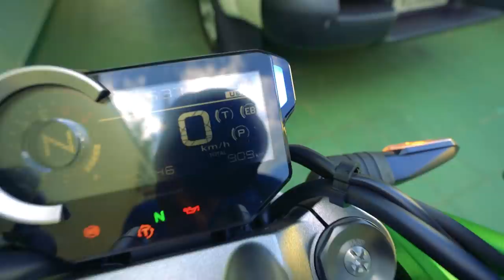ENCONTREI UMA NOVINHA COM OS CACHORROS E ME APAIXONEI